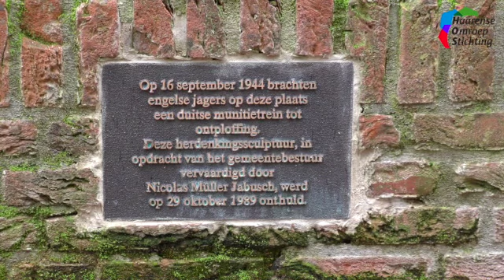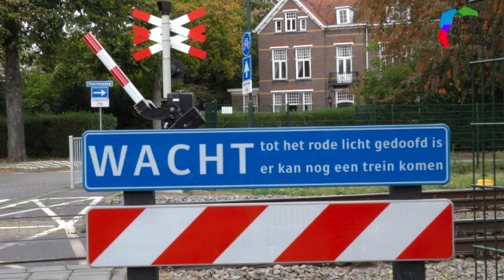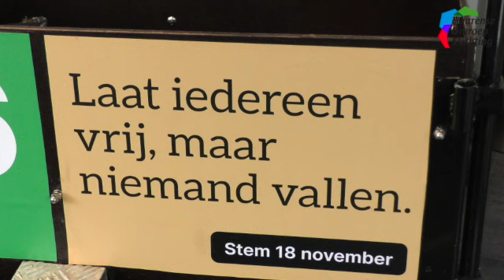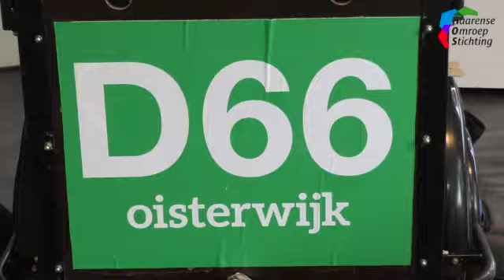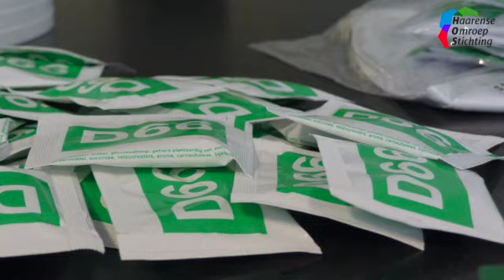D66 kandidaat Jan van Ginneken wil Haarense fouten voorkomen in Oisterwijk